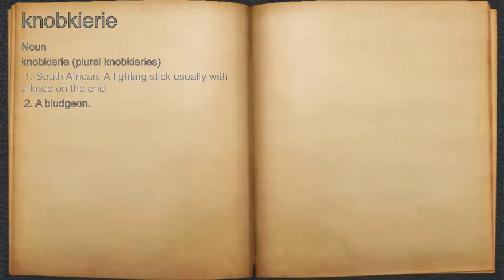What does knobkierie mean?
A spoken definition of knobkierie.

Intro Sound:
Typewriter - Tamskp